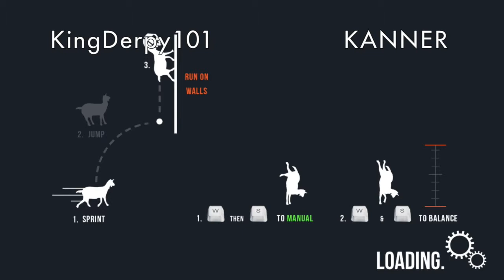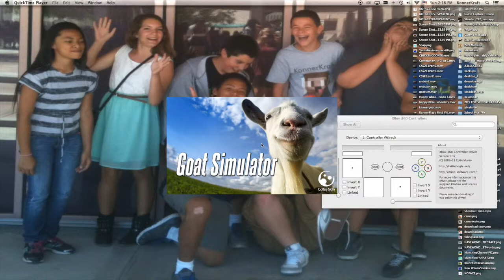Midly Swag Goat Hockey Simulator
GOAT SIMULATOR WITH MAH BUD KINGDERPY101 AKA TELEGENICGAMING!!! HAPPY NEW YEAR!